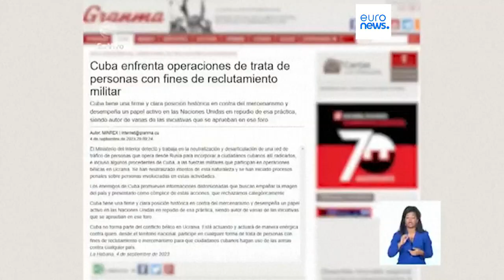Le notizie del giorno | 09 settembre - Serale